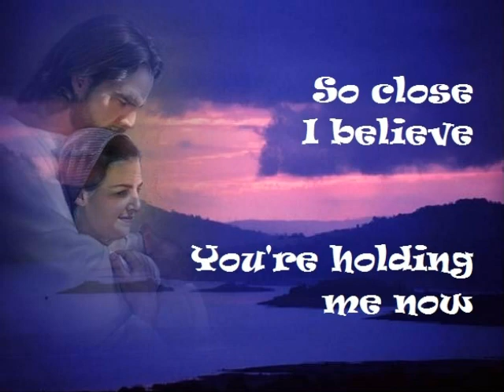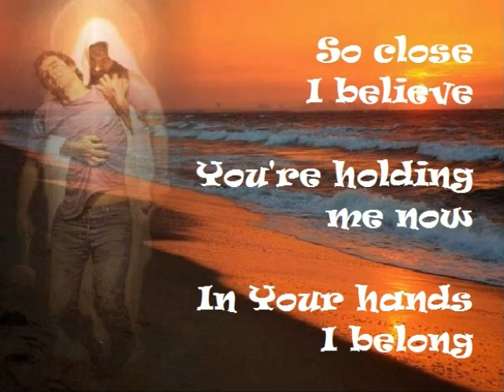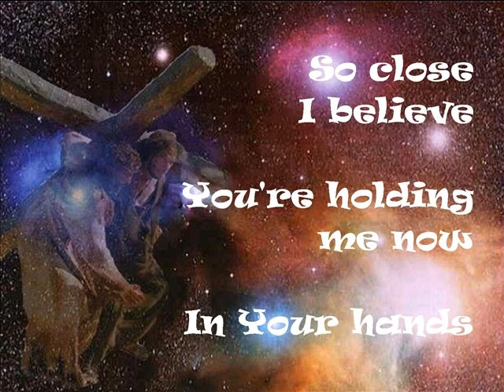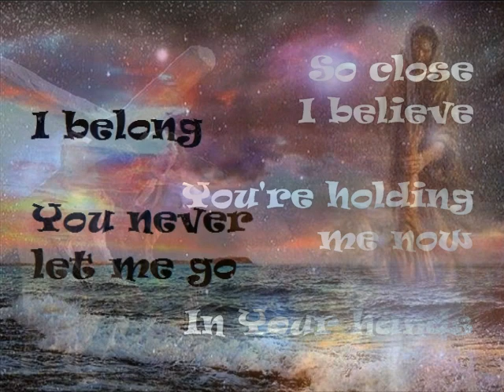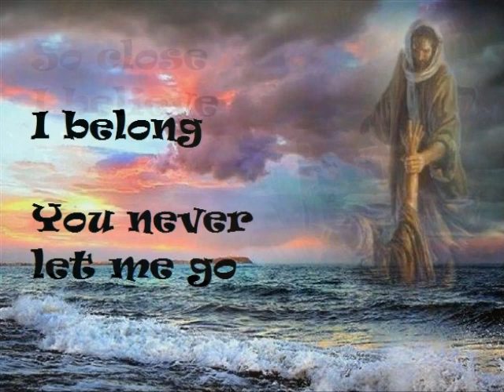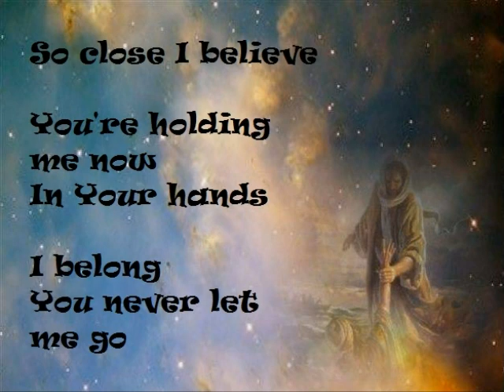In Your Hands)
One of my projects before.